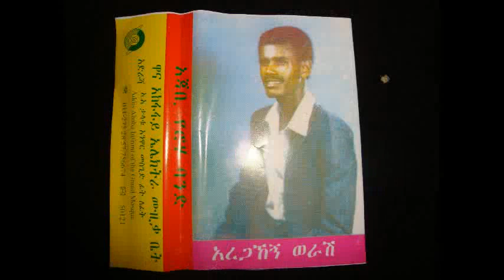AREGEHAGN WERASH-ይቅር ይቅር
Aregehagn oldies